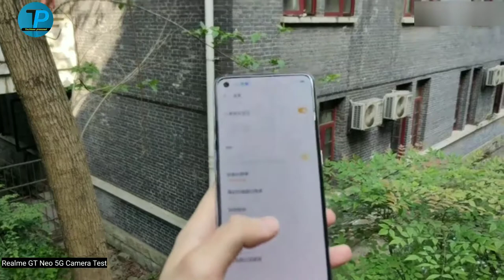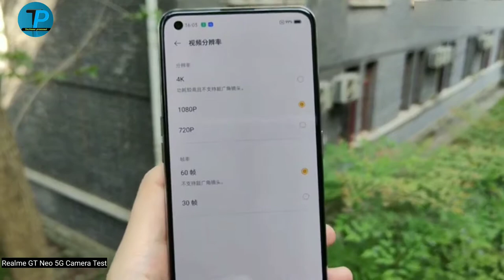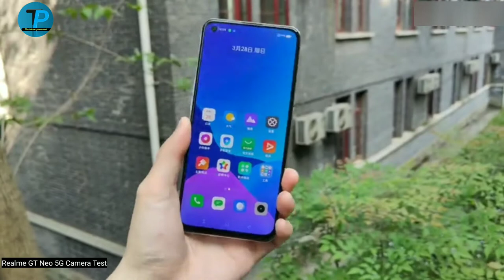Realme GT Neo Camera test and review😯⚡⚡⚡⚡⚡⚡🔥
Hello doston swaagat aapka man mein main aap dushprabhaav tumhe aaj hum camera test karne wale hain aap ne Realme GT Neo 5G ka aap ismein photo normal photo beauty photo se sabhi mod mein dikhne waalon sabse acha iska ultra wide mood hai jo aapke bahut kaam banne wala hai toh is test ko pura dekhna pura kar diya maine one next se leke tak dum tak sabkuch mil kar de is video ko pura dekhna video mat dekhna pura dekhe jana bye bye thank you video dekhne ke liye 🙏🙏🙏🙏🙏🙏🙏🙏🙏

Realme GT Neo vs Samsung S21+ Camera Test Comparison